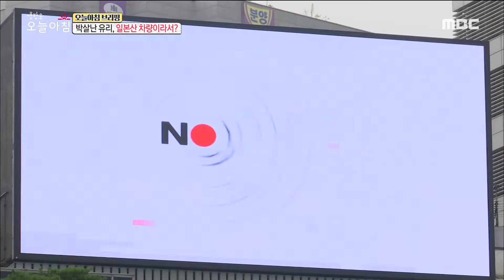[INCIDENT] Glass of a Japanese car that was smashed ,생방송 오늘 아침 20190905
Glass of a Japanese car that was smashed